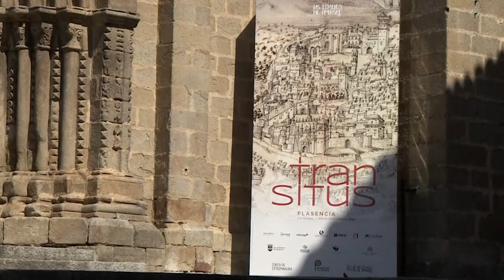Se realiza un viaje para conocer Plasencia y la exposición “Edades del Hombre”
Será el próximo 4 de diciembre y tiene un coste de 20 euros

El próximo 4 de diciembre se llevará a cabo una nueva actividad enmarcada dentro de Villanueva Viajera, que organiza la concejalía de Turismo. Se trata de un viaje a Plasencia donde se hará un recorrido para conocer la Plaza Mayor, la Casa de las Dos Torres, la Judería, la Catedral, la plaza de San Vicente Ferrer y otros lugares atractivos de la ciudad, cargadas de historias y leyendas así lo afirma, Mónica Calurano, concejala de Turismo, quien destaca que, por la tarde, se visitará la exposición “Edades del Hombre”. Se trata de una de las exposiciones religiosas más importantes que narra, a través de 180 piezas artísticas, como se ha vivido la Fe en las diferentes etapas de la historia.